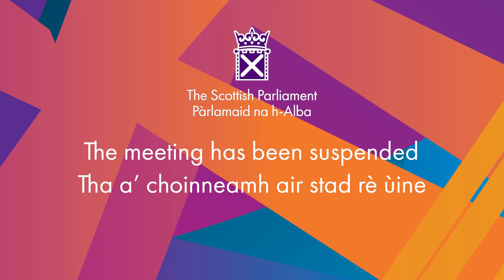Decision Time - 9 September 2021